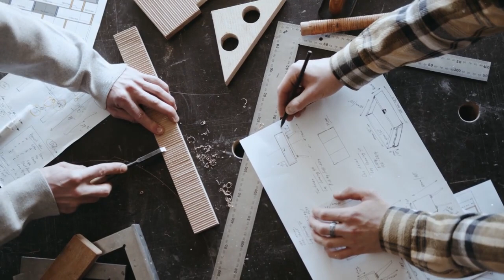2025 US Mega Projects Transforming Cities And Infrastructure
In this video, we take a deep dive into the ambitious mega-projects set to transform U.S. cities and infrastructure by 2025. From massive transportation upgrades to cutting-edge urban development, these projects will reshape the way we live, work, and travel. Discover the key innovations, challenges, and potential impacts of these monumental endeavors, and how they aim to future-proof America's cities.